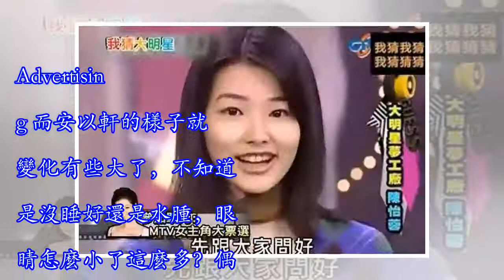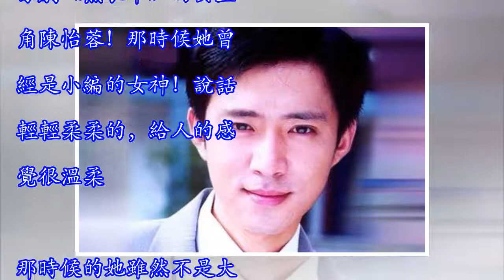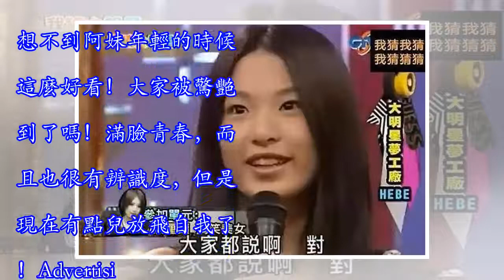早期綜藝截圖，女明星出道前後變化真大，張惠妹最好看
話說，想要了解一個人，你必須去翻翻她的過去，小編這一翻，可不得了，感覺女明星和過去都長得不太一樣，接下來，就讓咱們來瞧瞧吧。袁詠儀相信大家都非常熟悉了，早期參加《康熙》裡的她略顯青澀，臉上也沒著什麼妝，不過港姐出道的她顏值真的很能打，從出道到現在起碼是沒變過。Advertising 而安以軒的樣子就變化有些大了，不知道是沒睡好還是水腫，眼睛怎麼小了這麼多？偶像劇女王楊丞琳和現在比，變化也非常大，早期的下頜比較寬，眼睛也比較小，鼻子也比較塌，但是那時候也是元氣滿滿！ 當年剛出道的張柏芝可謂是驚艷眾人，如果說張柏芝和以前有什麼變化，那就是氣質了。從前的張柏芝清純中帶著青澀，而今經歷過不少事情的她處...